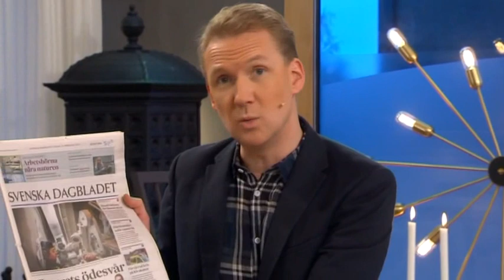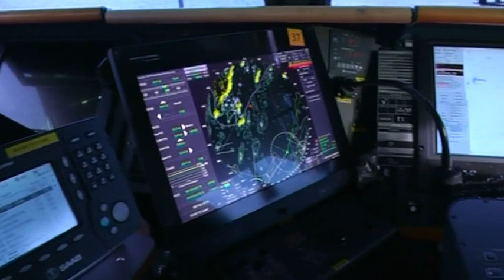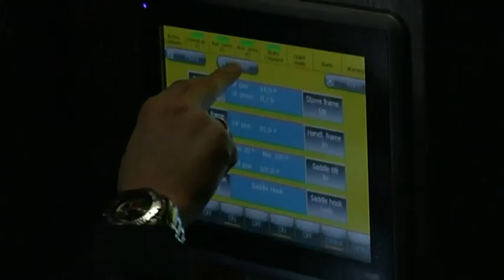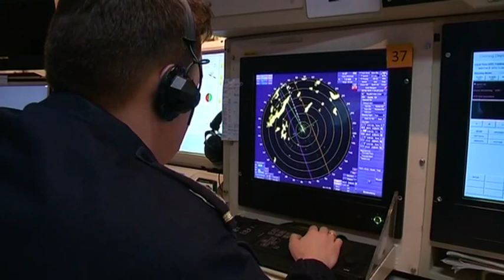ÖB: "Ingen annan kan styra vårt samarbete" - Nyhetsmorgon (TV4)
Nyhetsmorgon i TV4 från 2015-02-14: Överbefälhavare Sverker Göranson om det alltmer spända läget i Östersjöregionen.